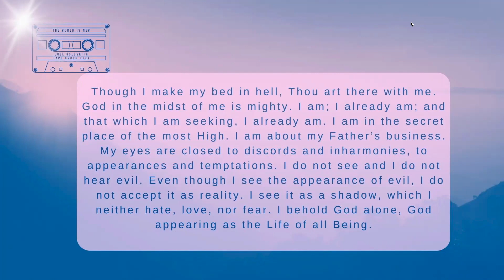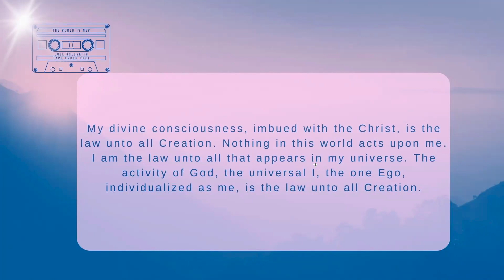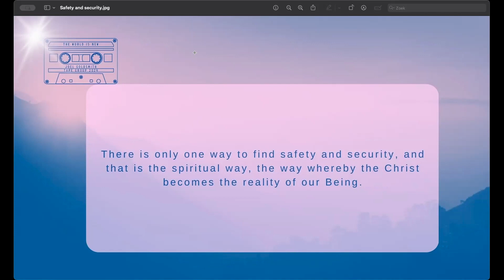Creative Meditation - Joel Goldsmith - Tape Group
New Tape Group: The World is New - Joel Goldsmith
In this series we use the book and every chapter we discover is related to a talk of Joel in a beautiful way.

The program of this tape group meeting is first a short introduction, then a meditation of 20 minutes. Followed by an introduction to the tape and chapter .
The Tape we use the first meeting:
Preparing the Soil for the Spiritual Seed
1957 New York Fisher Hall Open Class,
Joel S. Goldsmith
,Tape 185B.
In this meeting we listen to the first half hour of tape 185B